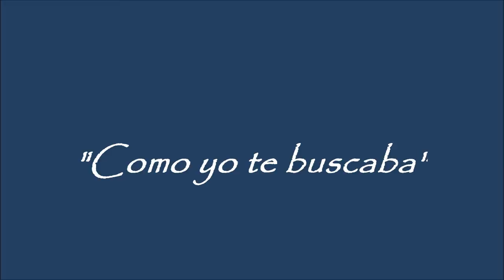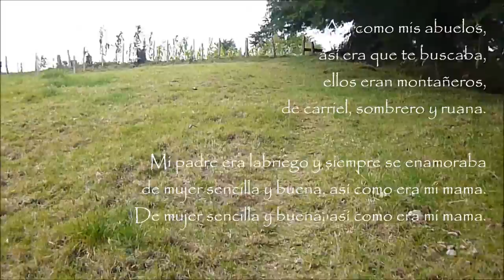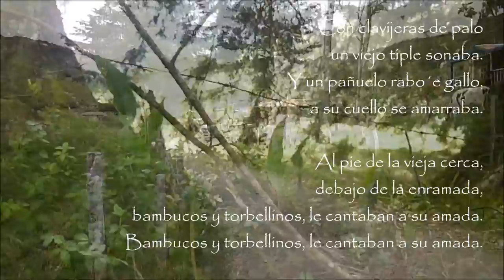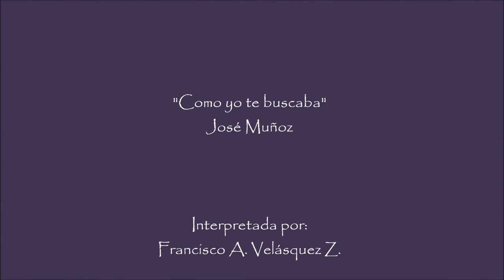Canción Colombiana - COMO YO TE BUSCABA - José Muñoz.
Un bambuco muy bonito del gran maestro José Muñoz, que describe con gracia el romance sencillo, puro y auténtico que vivieron nuestros padres y abuelos, en la época en que las ciudades eran pueblos y los pueblos caseríos, y la gran mayoría del pueblo colombiano, era de origen orgullosamente campesino.